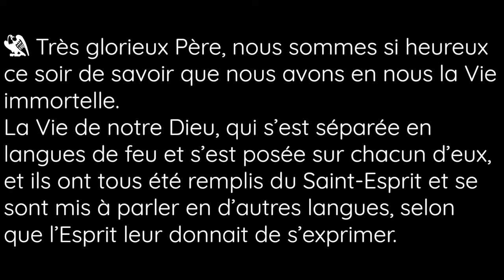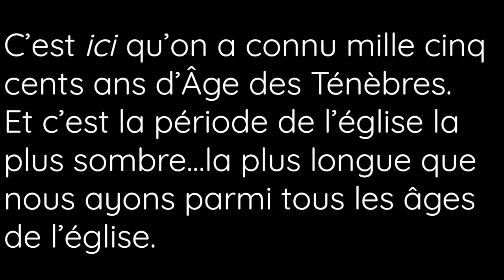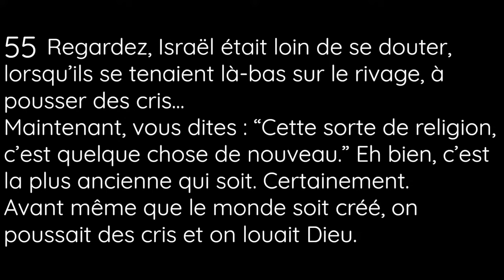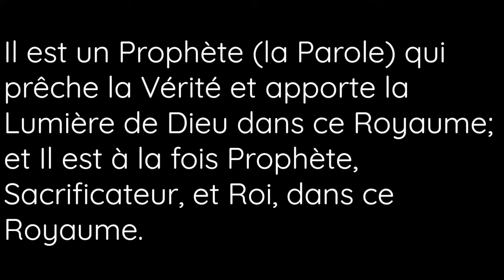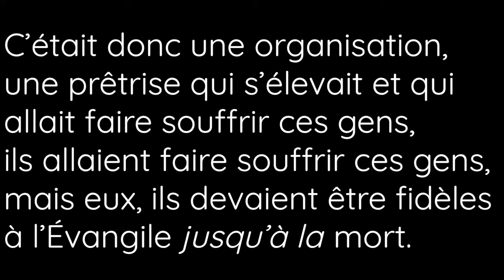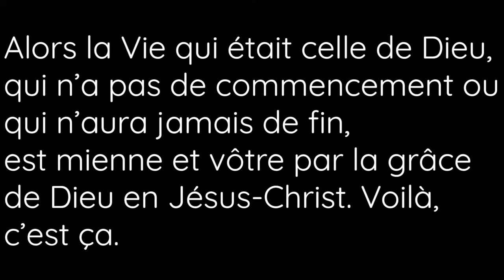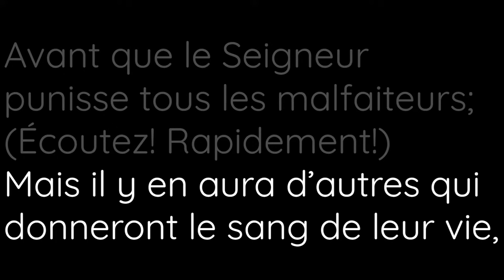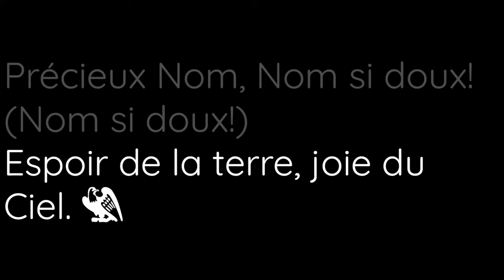🔴 DIRECT 60-1206 L’Âge de l’Église de Smyrne - Rev William Branham - Branham Tabernacle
Les Apps de la Voix de Dieu

🚨 Sermons aider Gospelcross à continuer à exister et être à mesure de maintenir ses programmes y compris le journal, nous vous demandons de souscrire au lien suivant